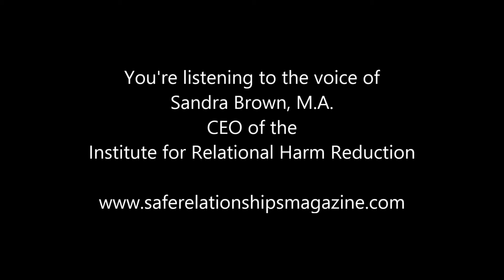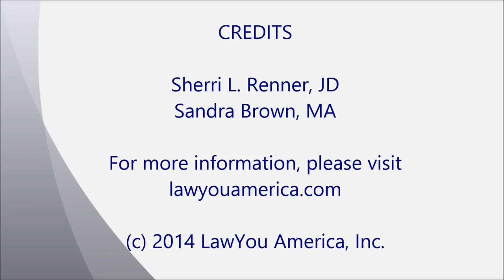Legal Abuse as an Extension of Domestic Abuse: Part 2 of 4 - Discussion with Sandra Brown, M.A.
"Courtrooms are the perfect platforms for abusers to maintain contact with their victims," reports Sandra Brown, MA, CEO of the Institute for Relational Harm Reduction. In this video, which is the second in a series of four, Ms. Brown shares her professional insights into how and why legal abuse is an extension of domestic abuse.